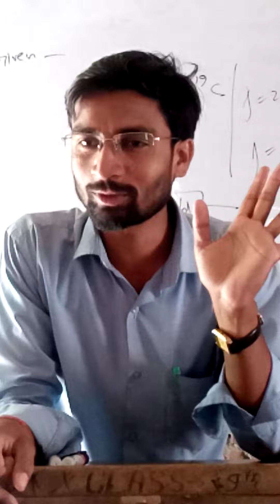मेहनत चौका देती है किस्मत मौका देती है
जिंदगी की शुरुआत

_______________ To more visit.

Mindedexpert Institute
IIT/JEE NEET B.Sc. Bank Railway SSC NDA SCRA etc.
Live classes/video lecture/test series/Lecture wise notes/topic wise/DPS & Much more on Mindedexpert (ME) app.